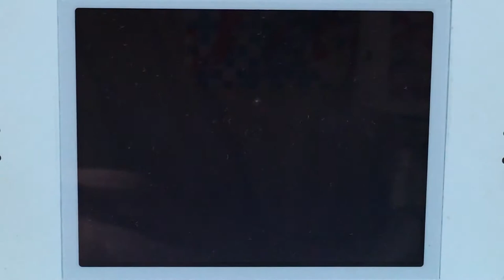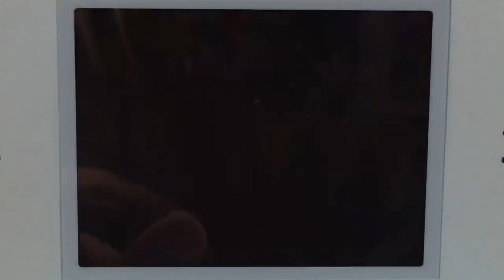甲虫王者ムシキング スーパーコレクション しろいはね ムナコブクワガタ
甲虫王者ムシキング スーパーコレクション
ムシキングバトル
しろいはね
ムナコブクワガタVSオキナワカブト
                             VSノコギリクワガタ
                             VSアルケスツヤクワガタ
                             VSヘルクレスオキシデンタリス
                              VSムナコブクワガタ
カードをスキャンするやつとDSLiteをようやく手に入れたので、プレイ動画をあげていきます。リクエスト等がありましたら、どうぞ。持っていないムシカード(育てて冒険の召喚カードからの呼び出しも禁止)やワザカードで対応できないものもあります)